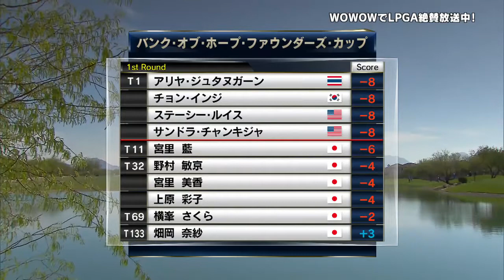【畑岡奈紗選手出場！】LPGAファウンダーズ・カップ速報１日目 【いばキラTV × WOWOW】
※この番組はWOWOWで既に放送されたものです。
茨城県出身・畑岡奈紗選手が出場したLPGAファウンダーズ・カップの模様をダイジェストでお届けします。

次回のLPGA女子ゴルフツアーは、カリフォルニアで開催される「キア・クラシック」。
3/24（金）午前9:30～11:30 WOWOWプライムにて無料放送！
宮里藍、野村敏京、畑岡奈紗、宮里美香、横峯さくら、上原彩子　出場！